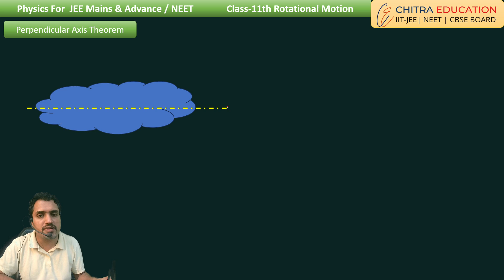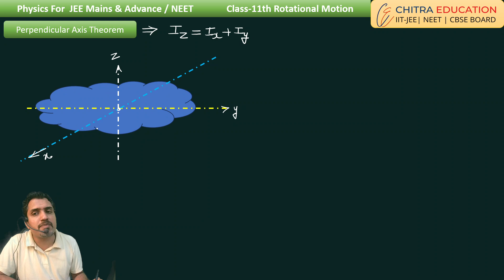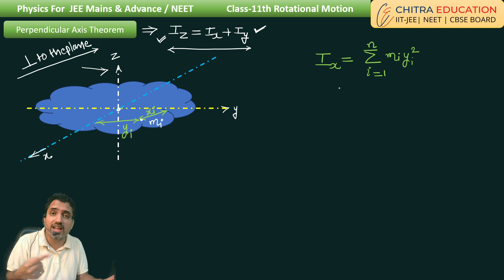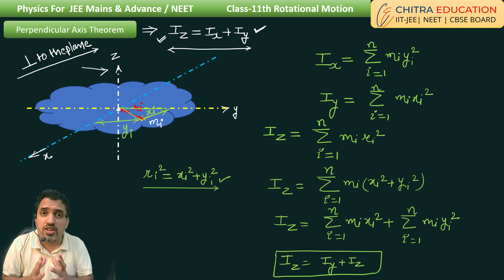L 11 Perpendicular Axis Theorem Derivation Class 11 Physics Rotational Motion Physics by Anupam P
Click on the link to access the complete video lecture series of all chapters, organized topic-wise and level-wise:

In this Class 11 Physics lecture by Anupam Panchal, explore the Perpendicular Axis Theorem, an essential concept in rotational motion. This session focuses on its derivation and how it simplifies the calculation of the moment of inertia for planar objects.

Key topics include:

Derivation of the Perpendicular Axis Theorem step by step.
Understanding its significance for two-dimensional bodies like discs, rings, and plates.
Visual illustrations to enhance conceptual clarity.
Examples and numerical applications to strengthen problem-solving skills.
Master the Perpendicular Axis Theorem with detailed explanations and prepare confidently for CBSE and competitive exams.